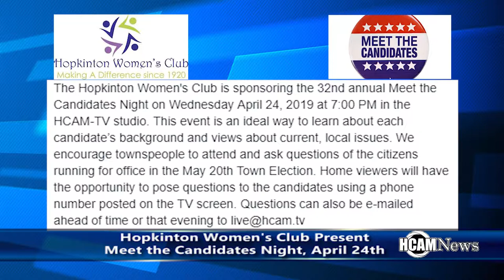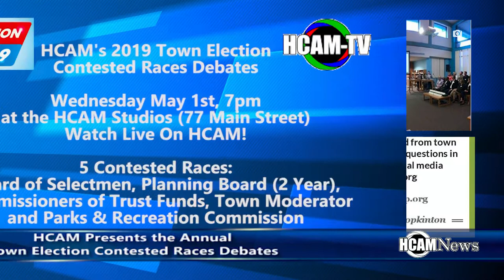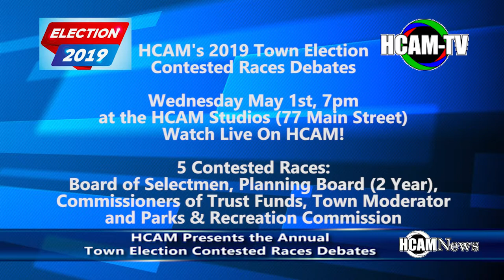Upcoming Events in Hopkinton 4-18-2019